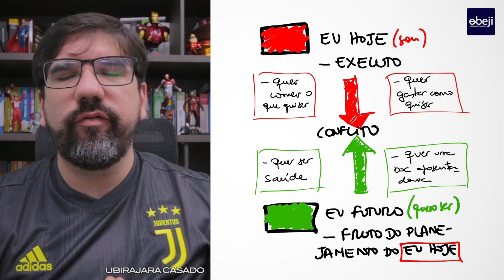🔴 PARE DE PROCRASTINAR NOS SEUS ESTUDOS | POSSÍVEIS SOLUÇÕES | PROFESSOR UBIRAJARA CASADO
Como entender a procrastinação e parar de prejudicar os seus estudos.